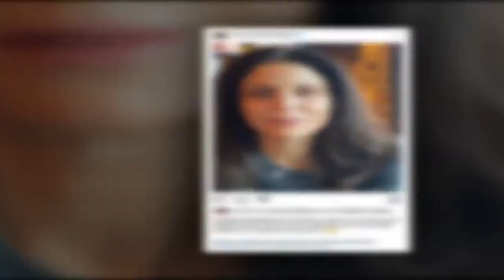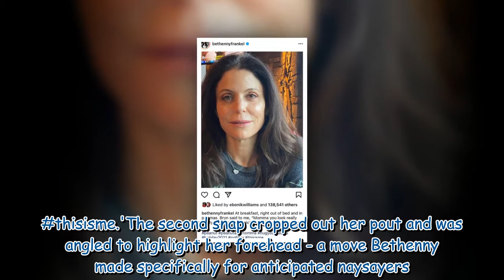Bethenny Frankel, 51, shares rare photo with daughter Bryn, 11, and fiancé Paul Bernon, 44 358787